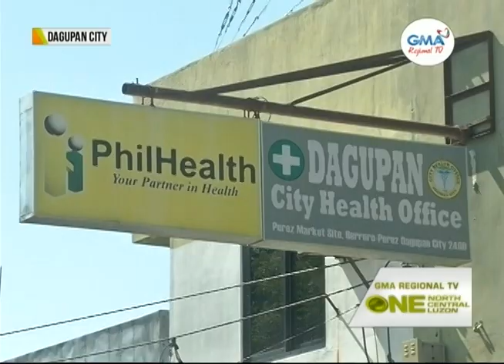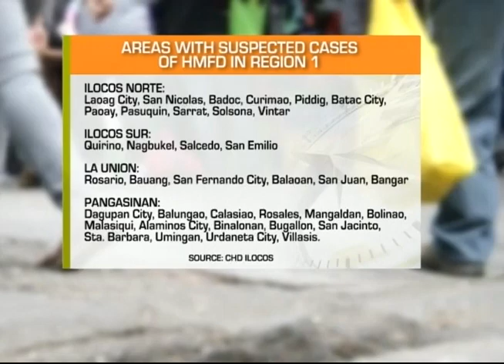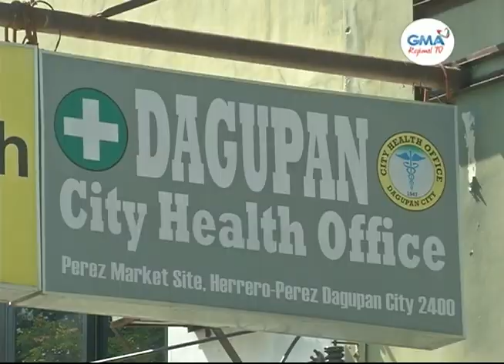One North Central Luzon: Suspected HFMD Cases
Apat na panibagong suspected HFMD cases, naitala sa Dagupan City ngayong linggo. Pagtaas ng suspected HFMD cases, naitala ng Dagupan CHO sa nakalipas na 2 linggo.